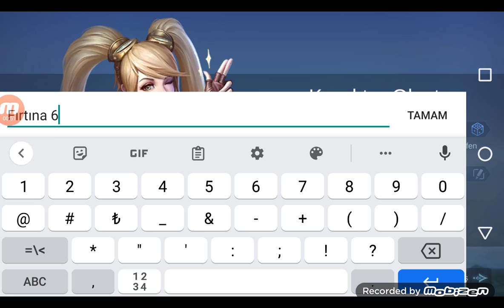LoL oynamayı öğreniyorum